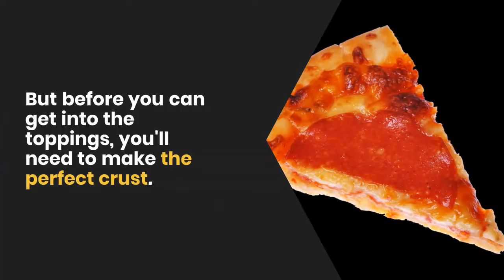Basic Neapolitan Pizza Dough Recipe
Directions
1.
Combine flour, salt, and yeast in a large bowl and whisk until homogenous. Add water and incorporate into flour using hands until no dry flour remains on bottom of bowl. Cover bowl tightly with plastic wrap and allow to rise at room temperature for 8 to 12 hours.

2.
Turn dough out onto lightly floured surface and divide into four even balls. Place each in a covered quart-sized deli container or in a zipper-lock freezer bag. Place in refrigerator and allow to rise at least 2 more days, and up to 4. Remove from refrigerator, shape into balls, and allow to rest at room temperature for at least 2 hours before baking.

Ingredients
20 ounces (about 4 cups) bread flour, preferably Italian-style "OO"
.4 ounces kosher salt (about 4 teaspoons)
.3 ounces (about 2 teaspoons) instant yeast, such as

RAW FOOD SELF MADE – a journey across raw food cuisine
“over 60 recipes for a happy body and mind”

0 % gluten, soy, dairy, sugar, cholesterol or chemicals
100 % flavor, vitamins, minerals, micro-nutrients & tastiness!